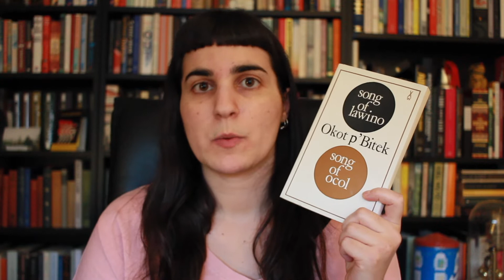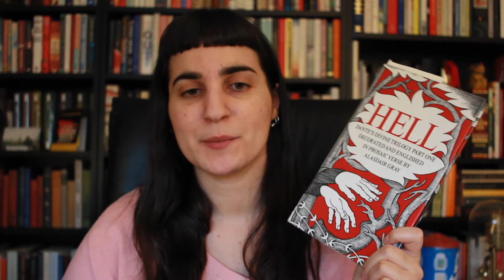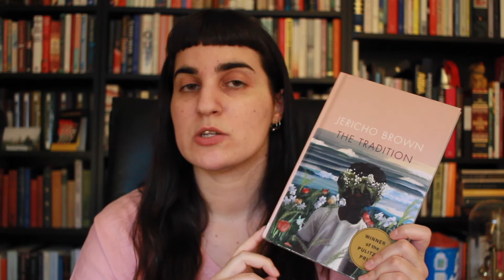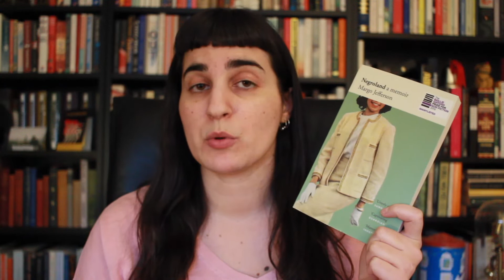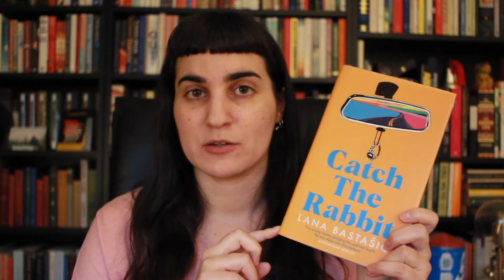Currently Reading & Library Haul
A classic fridayreads with what I am currently reading (slightly stretching on the "one/few at a time" goal but that's okay) and the books I have checked out from the library. What are you currently reading/have out from the library?